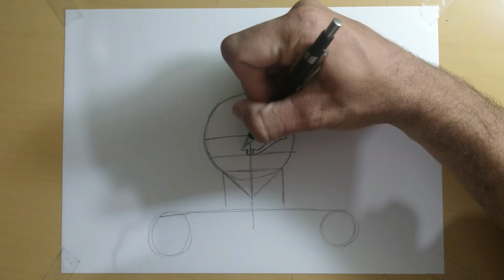Desenhando o Vegeta Super Sayajin - Esboço Completo [Dragon Ball Super]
Venha conferir o desenho que fiz do Vegeta Super Sayajin, e venha aprender como desenhar esse personagem do anime e manga Dragon Ball Super.

How to draw Vegeta Super Saiyan.

🎨Materiais/Materials:
Lápis de Esboço/Pencil Sketch: Faber-Castell ArtGrip
Papel/Paper: Sulfite A4
Caneta/Pen:  Faber-Castell Fine Pen
Lápis/Pencils: Faber-Castell

Dragon Ball Z - Prologue Theme (Lucas Fader Remix) de Lucas Fader está posteada bajo una  licencia Creative Commons.